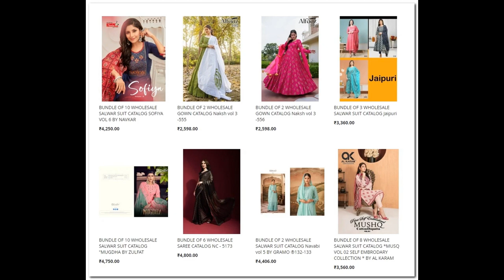95 wholesale bundles launched today 3rd Dec 2022